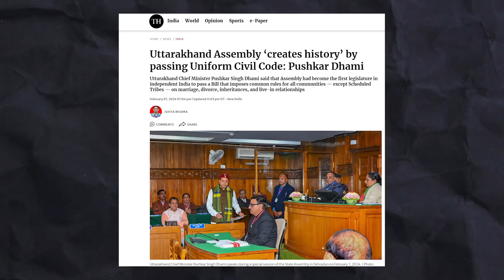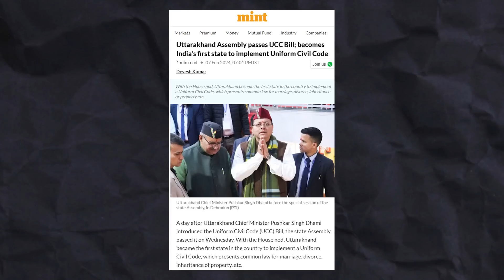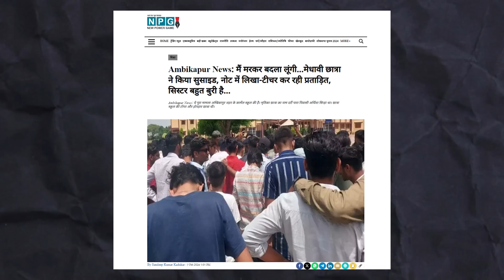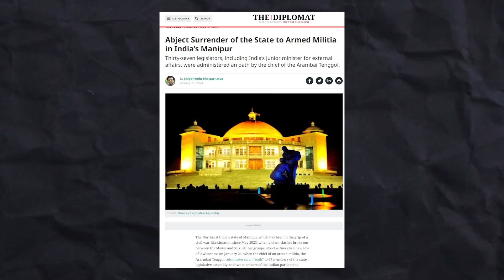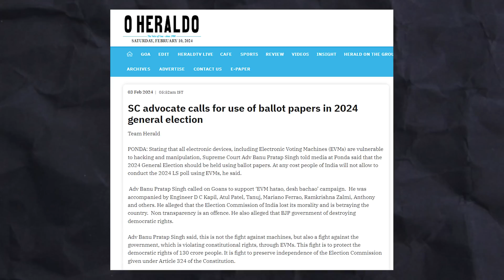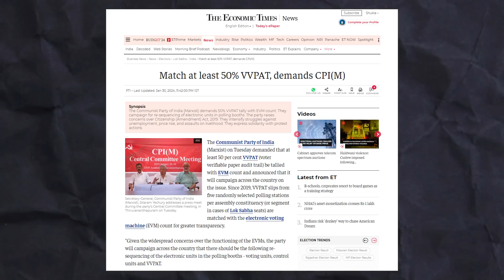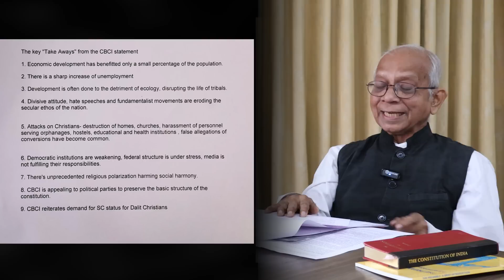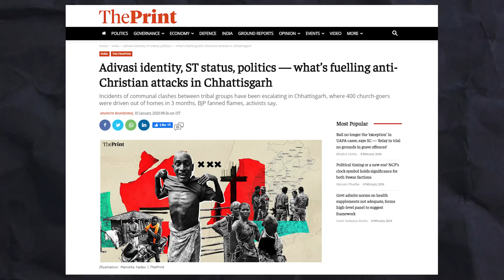Fr Cedric Prakash: UCC & profiling targetting minorities; attacks on Christians rising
I am Sonal Kellogg, journalist with 25 years of experience in print media and online news platforms. I have worked in Indian Express, The Asian Age and DNA News and have also been published in many online news portals. I have been writing on politics, social issues, sexual abuse and violence, gender issues and development stories.

Credit : I have used some Google data ( Images, Music, Clip Art and Short Videos, etc.) in this video and I thank you for providing this data.